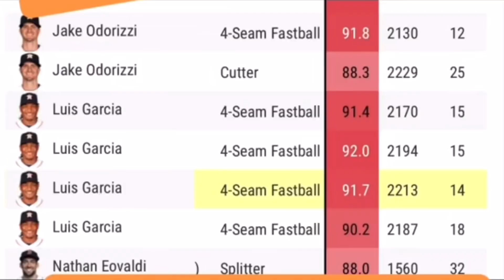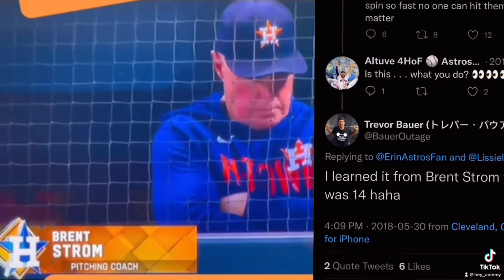Massive cheating allegations, built around my content!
Recently some massive cheating allegations have been built around my TikTok content. Hey_Commy on TikTok!